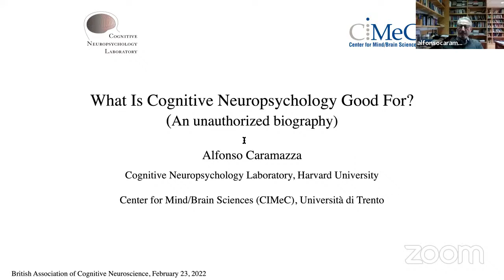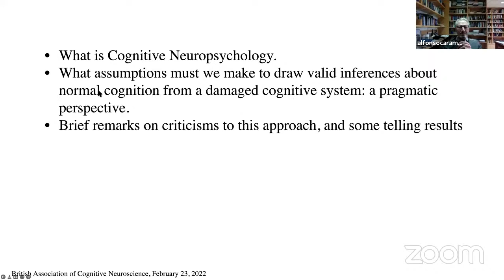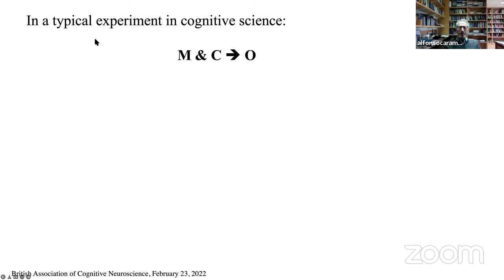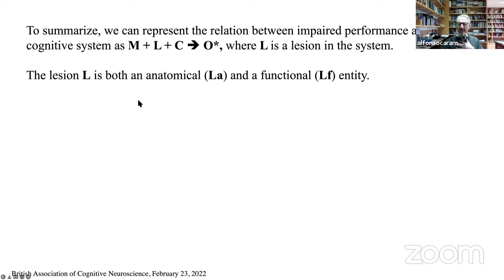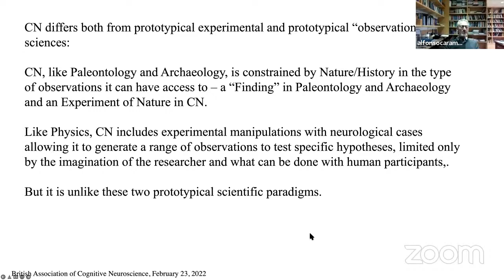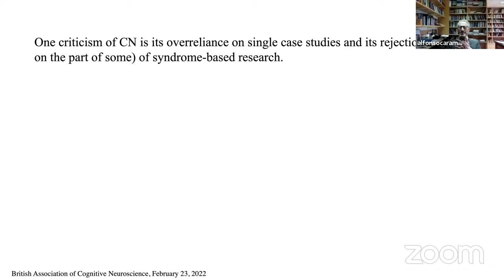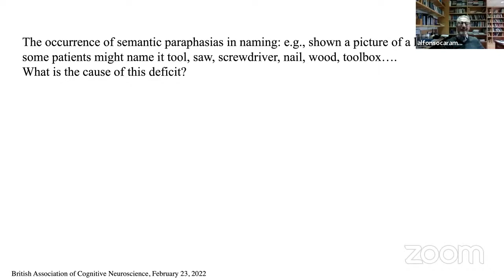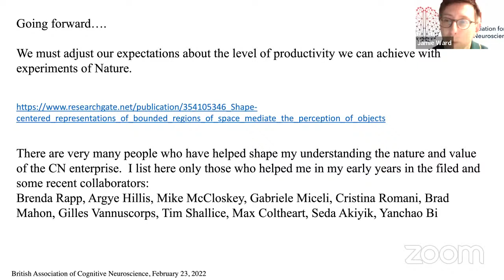World Wide Neuro - BACN Series - Alfonso Caramazza - 23th February 2022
What is Cognitive Neuropsychology Good For? An Unauthorized Biography

There is no doubt that the study of brain damaged individuals has contributed greatly to our understanding of the mind/brain. Within this broad approach, cognitive neuropsychology accentuates the cognitive dimension: it investigates the structure and organization of perceptual, motor, cognitive, and language systems – prerequisites for understanding the functional organization of the brain – through the analysis of their dysfunction following brain damage. Significant insights have come specifically from this paradigm. But progress has been slow and enthusiasm for this approach has waned somewhat in recent years, and the use of existing findings to constrain new theories has also waned. What explains the current diminished status of cognitive neuropsychology? One reason may be failure to calibrate expectations about the effective contribution of different subfields of the study of the mind/brain as these are determined by their natural peculiarities – such factors as the types of available observations and their complexity, opportunity of access to such observations, the possibility of controlled experimentation, and the like.  Here, I also explore the merits and limitations of cognitive neuropsychology, with particular focus on the role of intellectual, pragmatic, and societal factors that determine scientific practice within the broader domains of cognitive science/neuroscience. I conclude on an optimistic note about the continuing unique importance of cognitive neuropsychology: although limited to the study of experiments of nature, it offers a privileged window into significant aspects of the mind/brain that are not easily accessible through other approaches.